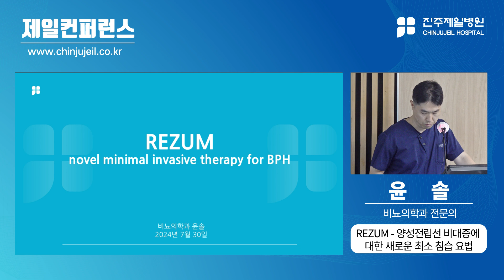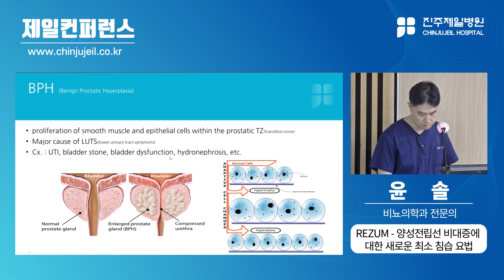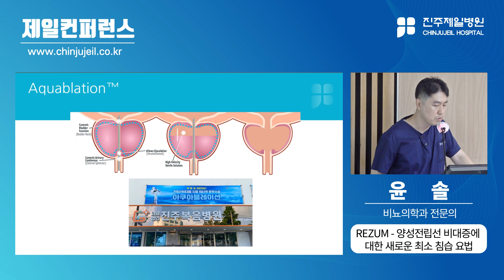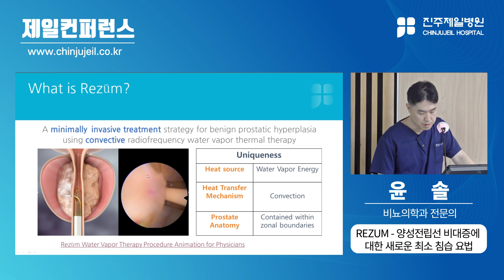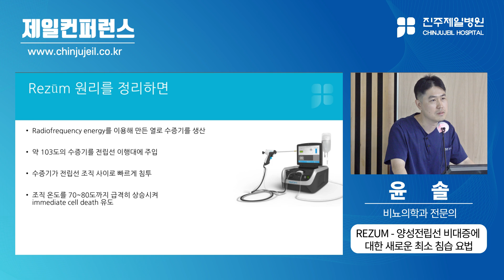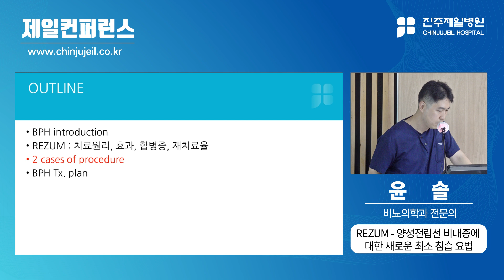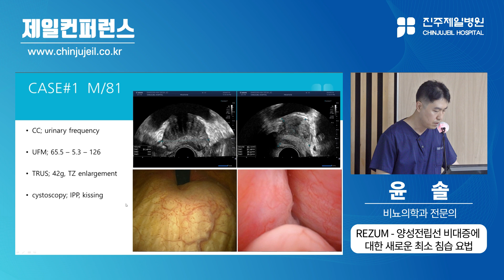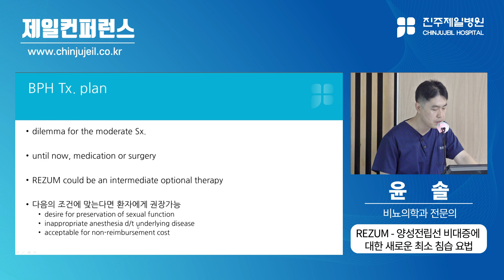7월 다섯째주 컨퍼런스 풀영상 [REZUM-양성전립선비대증에 대한 새로운 최소 침습 요법 ; 비뇨의학과전문의 윤솔 센터장]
진주제일병원 의료진들의
매주 수요일  진료 시작 전, 마지막 주 화요일 진료 후에는!?

" 제일컨퍼런스!"

진주제일병원의 의료진들이
최적의 치료 방법을 찾기 위해 모입니다.

이번주 컨퍼런스는
담도암에 대한 통합 컨퍼런스로
외과와 영상의학과의 통합 컨퍼런스가 진행되었습니다.

^o^/

더불어
다양한 케이스별 경험과 노하우, 학술 발표를 서로 공유하고 토론하면서
환자분들이 편안한 일상생활로 돌아갈 수 있도록
최선을 다하고 있습니다:)​